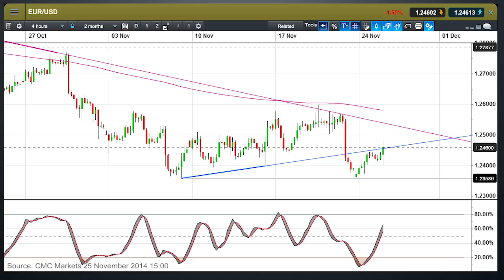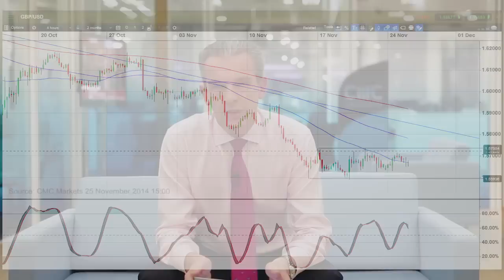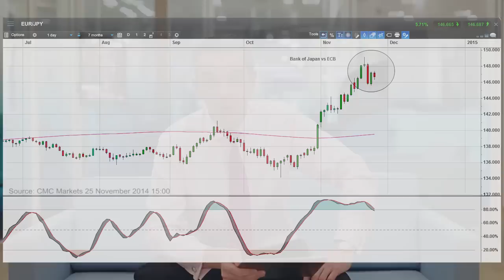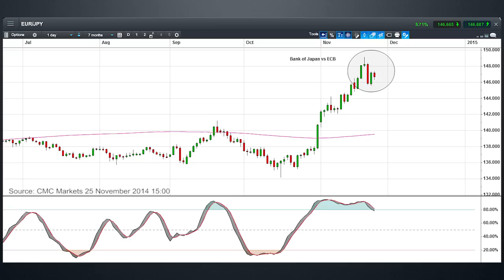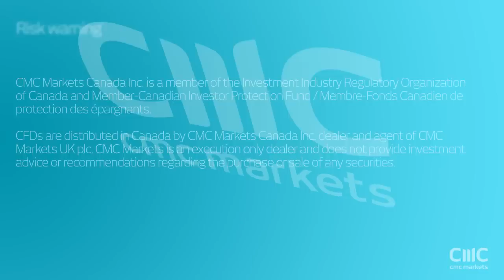Is the US dollar rally running out of legs? CMC Markets 25 November 2014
Michael looks at the EUR/USD, GBP/USD against a backdrop of easier ECB policy and an improvement in the US economy, while trying to look at the potential turning points in the EUR/JPY cross as the Bank of Japan and the ECB embark in a race to the bottom.